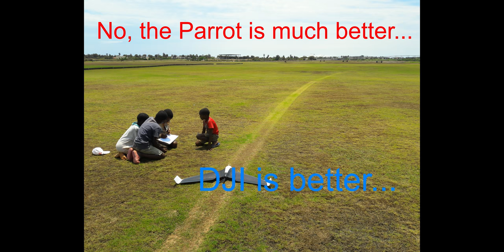DJI Mavic Pro 2 VS Parrot Anafi My honest opinion? Which one is the best? No doubt...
DJI Mavic 2 VS Parrot Anafi My honest opinion? Which one is the best? No doubt...

The DJI Mavic 2 Pro and Mavic 2 Zoom are the newest foldable drones of 2018!

The differences between the DJI Mavic 2 Pro and the Mavic 2 Zoom come down to the 4K cameras.
What's the difference? You're going to get a superior Hasselblad camera with a larger sensor from the Mavic 2 Pro.

The DJI Mavic Pro Zoom the first foldable consumer drone with optical zoom and it's  ideal for close-up Full HD video (normal video is in 4K, don't worry) and huge panoramic landscape shots.

It's also expensive, but slightly cheaper than the DJI Mavic 2 Pro.

Why I chooseded Parrot Anafi? Is a great beginner drone! Parrot Bebop 2 was my beginner drone! And I have learned a lot with Parrot Bebop 2! When I searched what drone I should buy next, I feeled the Parrot Anafi was a great evolution compareded with Parrot Bebop 2! And today? Yes, I think Parrot Anafi Footage 4k is a great choice for beginners. Why? Fantastic price, great camera, zoom and gimbal, and you can learned a lot to learn with Parrot Anafi Footage 4k. Parrot Anafi and Parrot Bebop 2 are great options to the answers: "beginner drone mistakes"?, "beginner drones with cameras"? and "beginner drone flying tips"?... learn more here and maybe you choose too buy a Parrot Anafi!!! Stay here and see what you can do with Anafi! Be welcome... thanks!

Parrot Anafi is the new generation of drone. The flying Parrot Anafi Footage 4K HDR camera boasts exclusive video and photo shooting capabilities. Parrot Anafi is ultra-compact foldable form means you can take this Parrot drone with you anytime, anywhere.

Welcome!!!